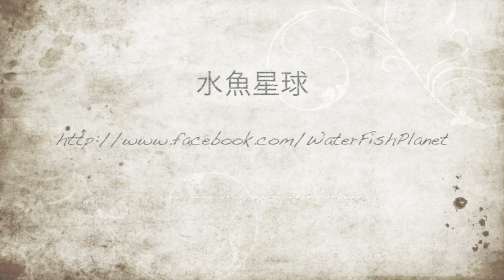***Chit Chat*** What's in my makeup travel bag 水魚的旅行化妝包包分享 Part 1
What's in my makeup travel bag 水魚的化妝包包分享 Part 1

早前水魚到台灣兩個星期進修加旅行，那當然化妝包包就是少不了啦，這一次就分享水魚化妝包包的產品哦，因螢為水魚實在太長氣了，這是part 1哦，part 2很快就會上載呢

1）專科 BB Cream SPF41 PA++ 自然健康膚色（約＄125，購自屈記）
2）粉底膏 ＃151 （購自水魚工作室﹣荃灣柴灣角行77號致利工業大廈3樓D5室，只開逢星期六中午12時至下午6時）
3）資生堂濕粉掃 （＄250，朋友送贈）
4）banila.co it SHINY shimmer base （約＄170，購自韓國）
5）碎粉 透明色 （購至水魚工作室﹣荃灣柴灣角行77號致利工業大廈3樓D5室，只開逢星期六中午12時至下午6時）
6）VIDI VICI 乾粉餅 （價錢待覆）
7）Maybelline master brow ﹣ brown （約＄80，試用品）
8）Maybelline HyperSharp Liner ﹣ black （約＄120，試用品）
9）Maybelline Super Film Mascara （約＄120，試用品）